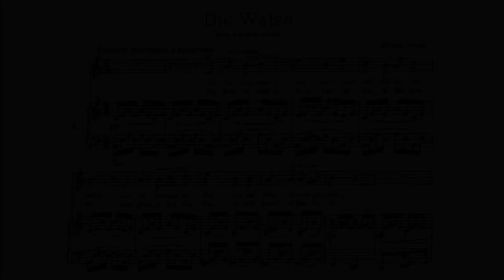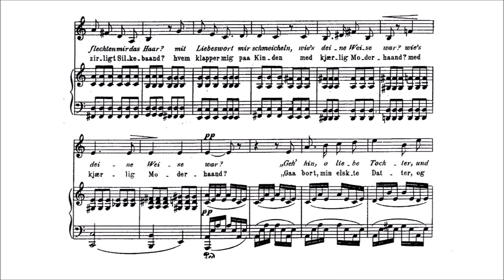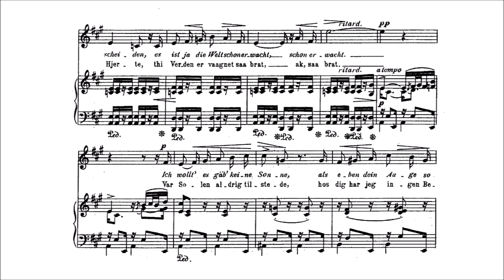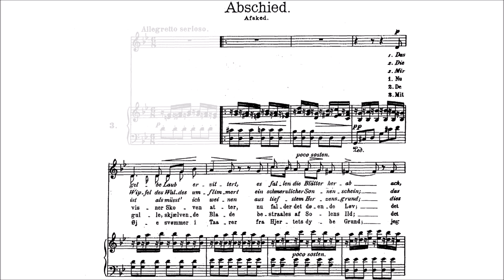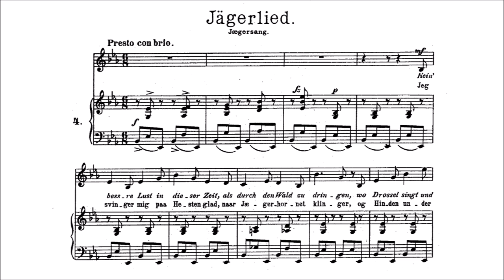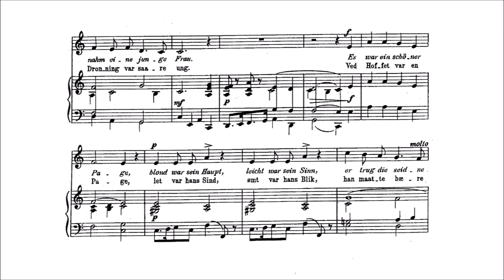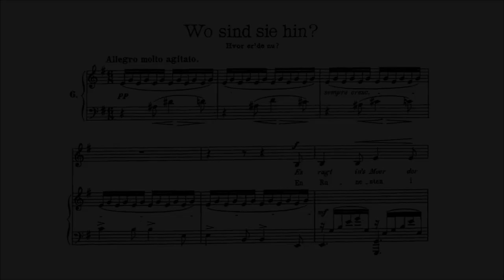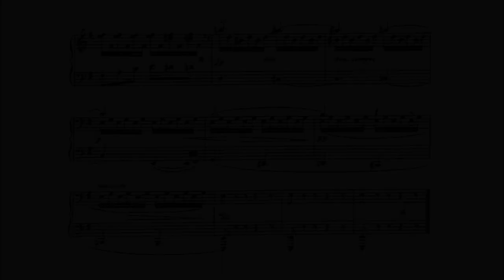Edvard Grieg - Six Songs, op. 4 [With score]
-Composer: Edvard Hagerup Grieg (15 June 1843 – 4 September 1907)
-Performers (Songs 1, 2, 3): Monica Groop (voice), Love Derwinger (Piano)
-Performers (Songs 4, 5, 6): Dietrich Fischer-Dieskau (voice), Hartmut Höll (Piano)

Sechs Lieder {Six Songs}, for Voice and Piano, op. 4, written in 1863-64

00:03 - I. Die Waise {The orphan}
02:35 - II. Morgenthau {Morning dew}
04:01 - III. Abschied {Farewell}
06:31 - IV. Jägerlied {Hunting song}
07:15 - V. Das alte Lied {The old song}
09:54 - VI. Wo sind sie hin? {Where have they gone?}